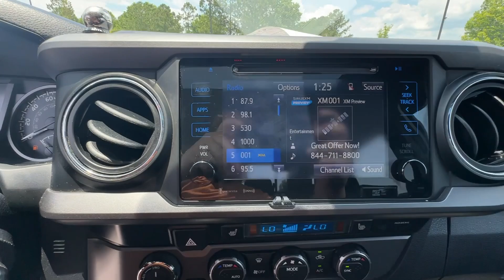2019 Toyota Tacoma TRD Pro GA Newnan, Atlanta, Carrollton, LaGrange, Peachtree City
CONDITION] 2019 Toyota Tacoma TRD Pro available at Southtowne Chevrolet Buick GMC Cadillac located in 695 Bullsboro Drive , Newnan, GA, 30265 and servicing Newnan, Atlanta, Carrollton, LaGrange, Peachtree City area.
Please mention the stock 2D60734A when you contact the dealership for this vehicle.